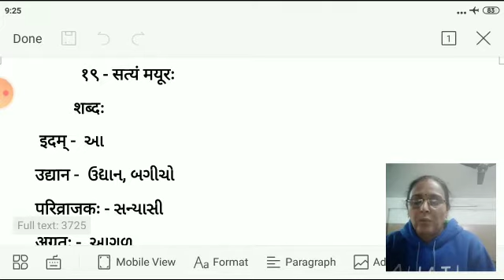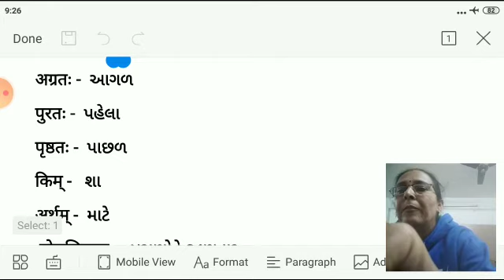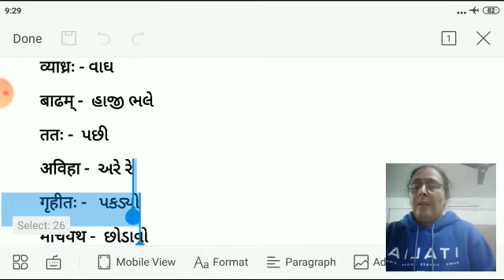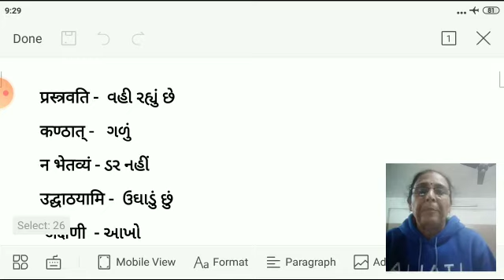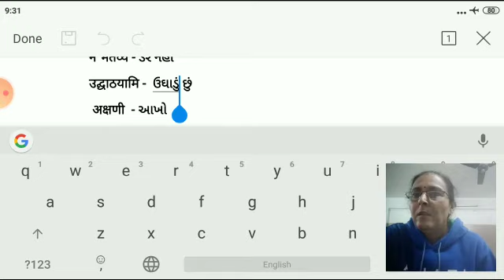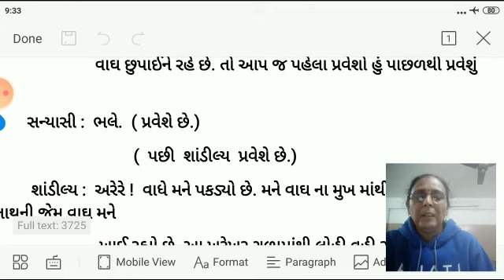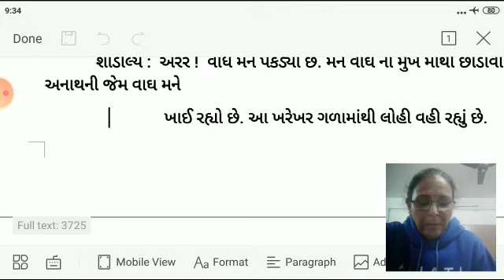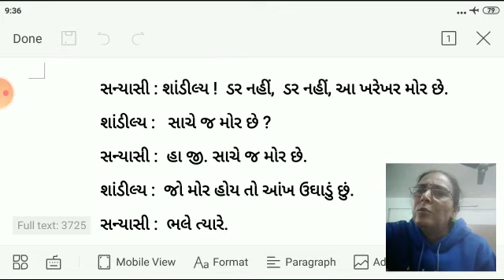ધોરણ 10 વિષય સંસ્કૃત